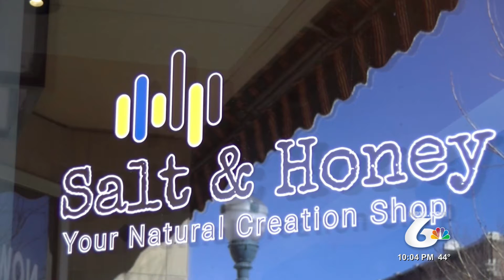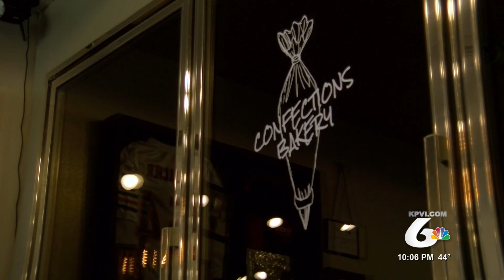New program aims to aid small businesses after PPP runs out